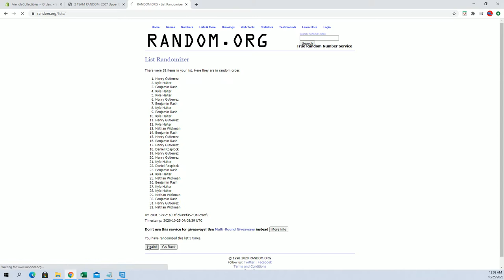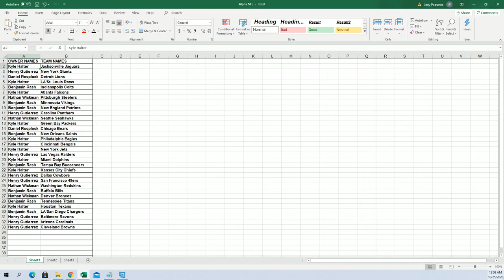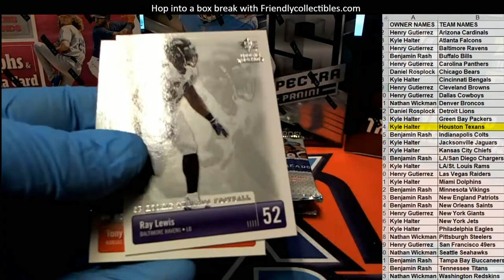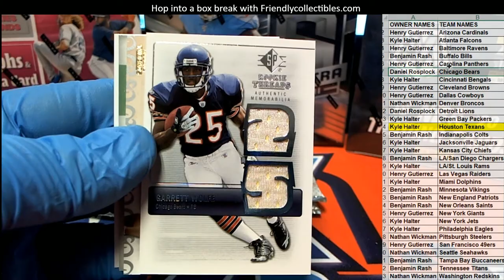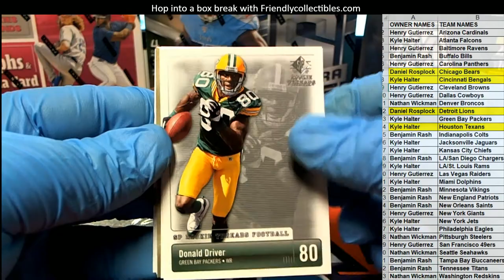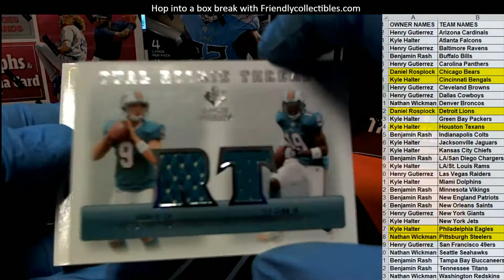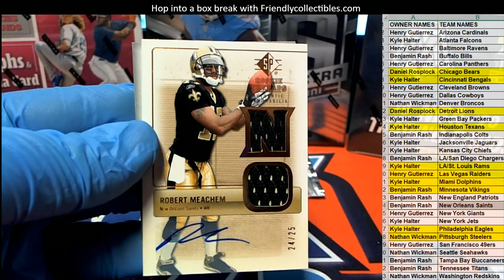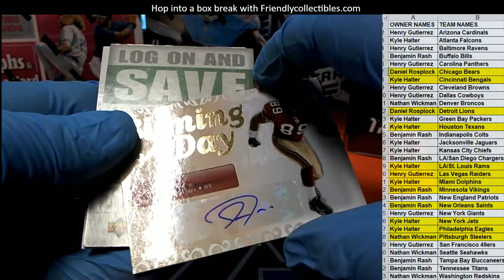2007 Upper Deck SP Rookie Threads Football ID 07UDTHREADSFB111